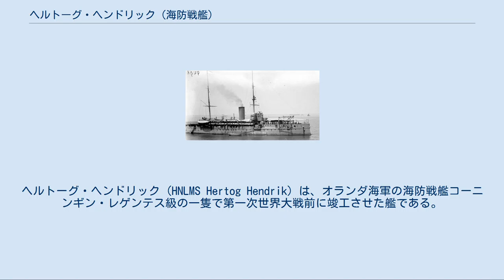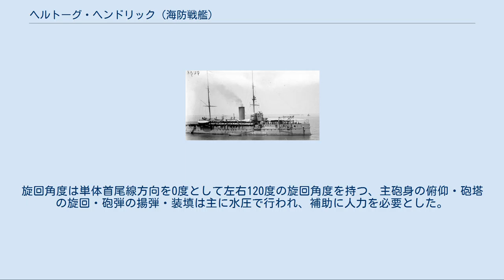ヘルトーグ・ヘンドリック (海防戦艦)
オランダ・ドイツ関係
ヘルトーグ・ヘンドリック (HNLMS Hertog Hendrik) は、オランダ海軍の海防戦艦コーニンギン・レゲンテス級の一隻で第一次世界大戦前に竣工させた艦である。
 本艦はオランダ海軍が自国の沿岸警備や植民地の防衛のために造り上げた海防戦艦である。
オランダの戦略ドクトリンとして本国は沿岸艦艇を配備するのみとして、富を産出する植民地には海防戦艦や駆逐艦を配置して防衛する戦略を採っており、本艦も本国よりも植民地に優先配備されていた。
 船体形状はこの当時の列強主力艦と同じく、排水量に比較して凌波性を良くするために乾舷が高められた平甲板型船体を採用している。
水面下に衝角の付く艦首から全く傾斜のない艦首甲板上に「クルップ 1902年型 24cm（40口径）砲」を収めた単装式の主砲塔が1基、司令塔を下部に組み込み、両脇に船橋（ブリッジ）を持つ箱型の艦橋の背後には簡素な単脚式の前檣、1本煙突の周囲には煙管型の通風筒が立ち、煙突の周囲は艦載艇置き場となっており、2本1組のボート・ダビットが片舷4組ずつ計8組で運用される。
簡素な単脚式の後檣、そこから甲板一段分下がって後部甲板上に後ろ向きの24cm単装主砲塔の順である。
副砲の15cm単装砲は単装砲架で艦橋の両脇の舷側甲板上に片舷1基ずつ、後檣の左右に片舷1基ずつ計4基を装備した。
副砲の首尾線方向への射界を少しでも得るために船体の一部を切り欠いている。
この武装配置により艦首尾方向に24cm砲1門、15cm砲2門が、舷側方向に24cm砲2門、15cm砲2門が指向できた。
 1940年にドイツ軍に鹵獲された際に船体の上部構造物は全て撤去され、防空砲台として使用するために「SK C/32 10.5cm（45口径）高角砲」を単装砲架で8基、「ボフォース 4cm（56口径）機関砲」を単装砲架で4基、「2cm（56口径）機銃」を単装砲架で16基を搭載し、これらを管制するために艦橋のあった位置にマストを立てて「Würzberg式対空レーダー」のアンテナを設置し、後檣のあった位置に対空指揮所を新設された。
 主砲は「クルップ 1902年型 24cm（40口径）砲」を採用した。
その性能は170kgの砲弾を、最大仰角20度で14,630mまで届かせられた。
この砲を新設計の単装砲塔に収めた。
旋回角度は単体首尾線方向を0度として左右120度の旋回角度を持つ、主砲身の俯仰・砲塔の旋回・砲弾の揚弾・装填は主に水圧で行われ、補助に人力を必要とした。
発射速度は2分間に1発が発射できた。